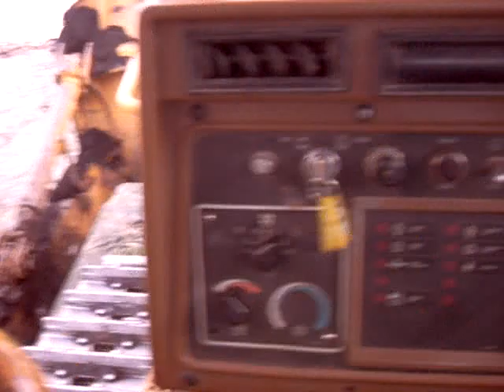catbash2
River crossing in BC with a d8 cat